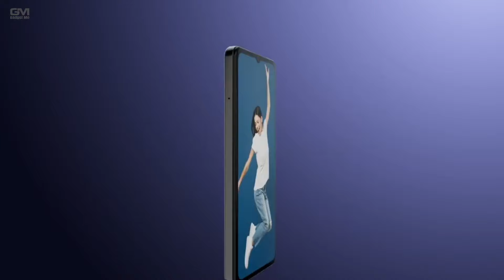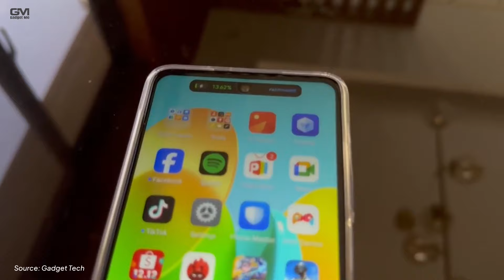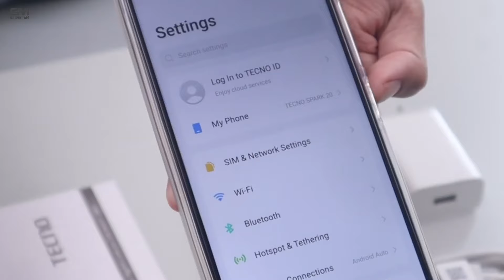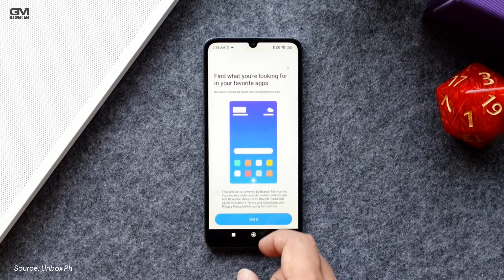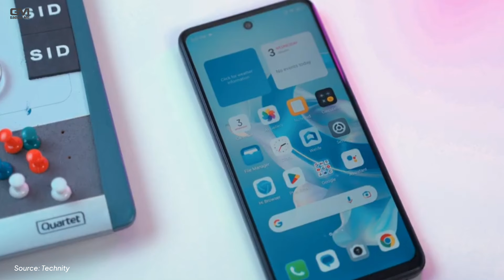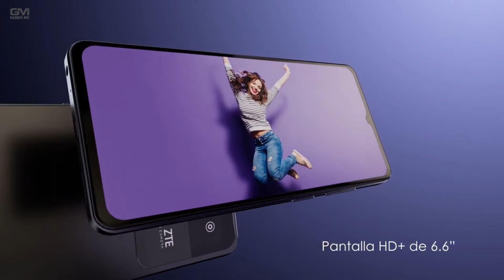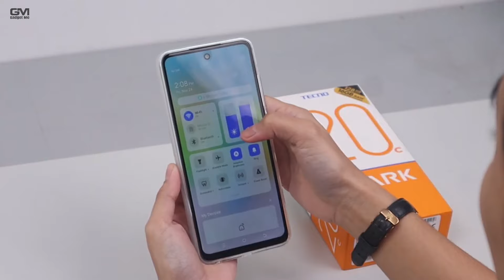5 REKOMENDASI HP 1 JUTAAN TERBARU RILISAN TAHUN 2024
5 REKOMENDASI HP 1 JUTAAN TERBARU RILISAN TAHUN 2024

Tahun 2024 sudah berlalu satu bulan. Pasar smartphone Indonesia sudah mulai memanas, khususnya di kelas harga Rp1 jutaan. Para produsen bersaing ketat meluncurkan smartphone terbaiknya yang ditawarkan dengan harga murah.
Nah, selama Januari 2024, sudah ada lima smartphone baru yang meramaikan kelas harga Rp1 jutaan. Kelima smartphone tersebut berasal dari empat merek. Untuk mengingatnya, kamu bisa melihat daftar HP Rp1 jutaan terbaru yang rilis di Indonesia Januari 2024